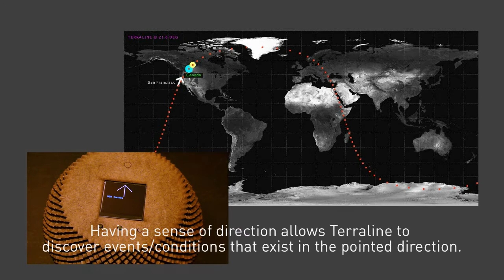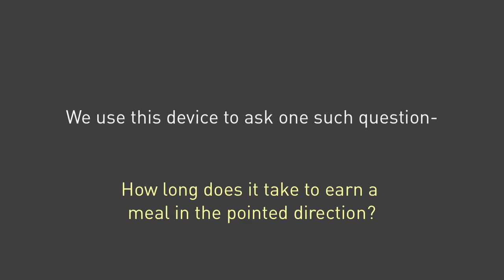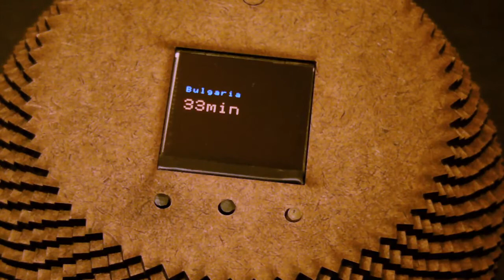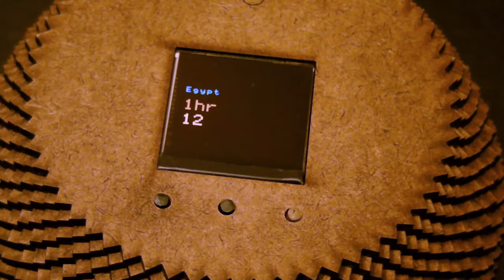Terraline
TerraLine is an instrument that re-appropriates the magnetic compass to show directions that are not cardinal but indicators of economic states.